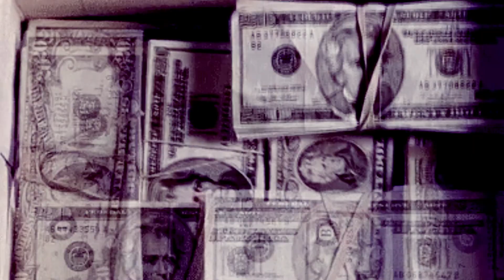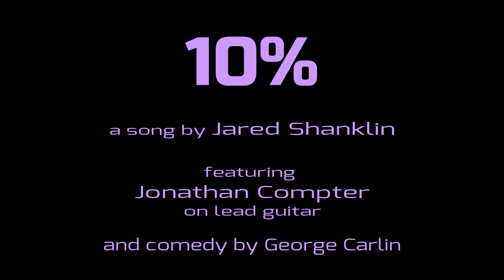10%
Written, recorded and produced by Jared Shanklin 2005, featuring Jonathan Compter on lead guitar. Beginning with a sample of George Carlin

Video created by Jared Shanklin